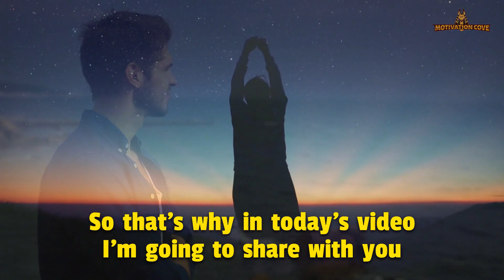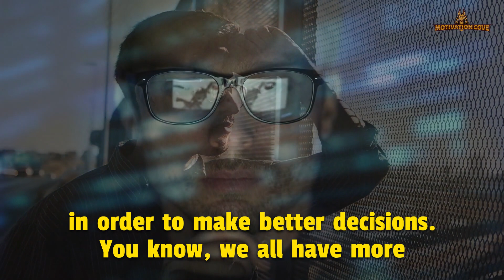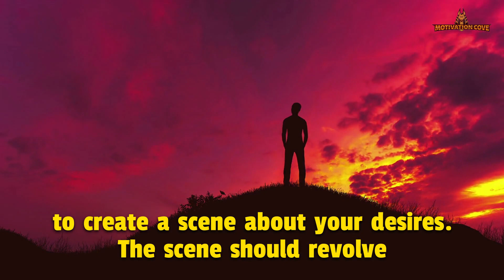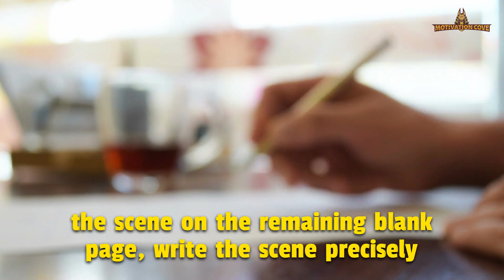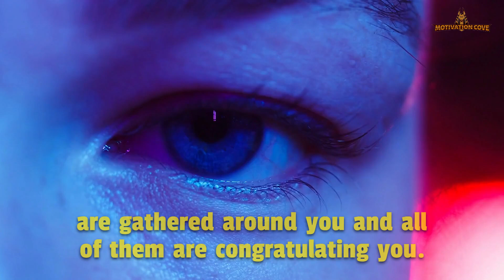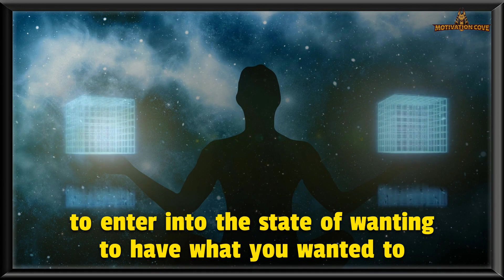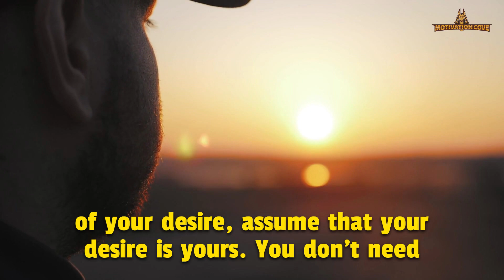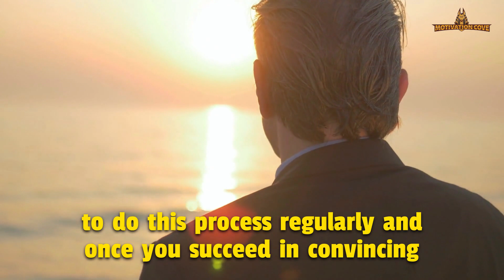Neville Goddard | Once You Apply This ...You Will Manifest Large Sums Of Money - Law Of Attraction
Neville Goddard was a great speaker he taught us how to manliest wealth with manifest wealth affirmations with manifesting abundance meditation and how to manifest success  to manifest prosperity with the law of attraction affirmations for money and using sleep meditation manifesting abundance in our channel we also have guided meditation for manifesting money that will manifest money for you  and eventually you will manifest success and financial freedom in your life also you can manifest someone to text you

This HIDDEN Manifestation Technique Blew My Mind | Neville Goddard

 It's Scary How fast this NEVILLE GODDARD Exercise Worked! LAW OF ASSUMPTION